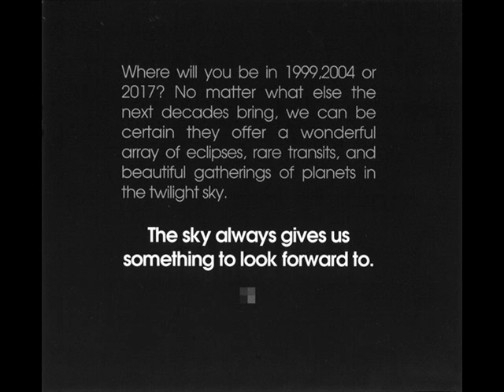Alien Signal - Brilliant Evening Planets (1993)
Alien Signal ‎-- Celestial Sights Of The Future - ALEX SILVI -
Label:Upland Recordings
Format:2 × Vinyl, LP
Country:Belgium
Released:1993
Genre:Electronic
Style:Trance, Ambient
Producer -- Stefano Paganelli
Written-By, Mixed By, Arranged By -- Alex Silvi